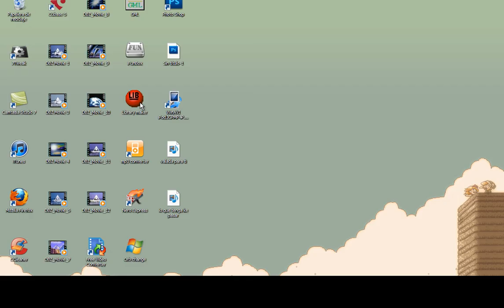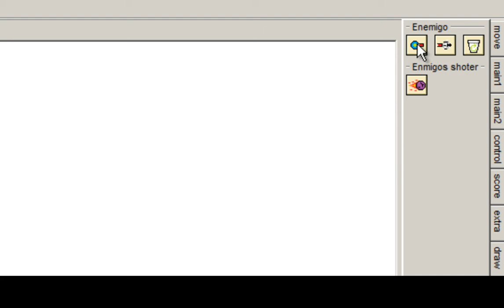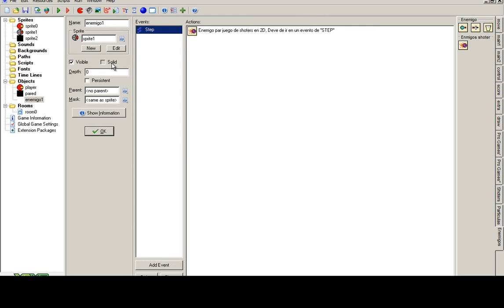Tutoriales game maker 8 Enemigos para shoters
:D saludos y siganos en taringa :D

y en kiikee.mex.tl

en MSN

y en donde se ke me enkuentre

jhajhja saludos :D

de su amigo kike :)